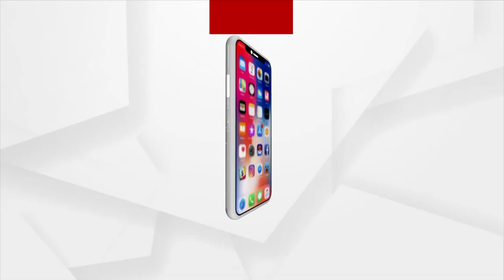Prasnakala | Experts should not get worried over the Panchayat poll results 2022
Experts should not get worried over the Panchayat poll results 2022, says Akshay Sahu, Senior Journalist.